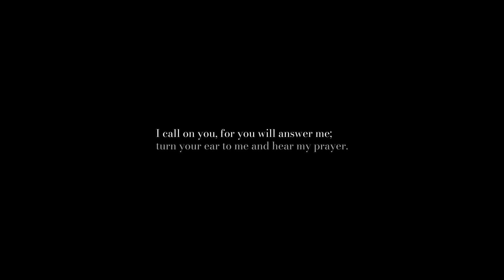Five Prayers - Soomin Kim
"Five Prayers" by @soominkimcomposer